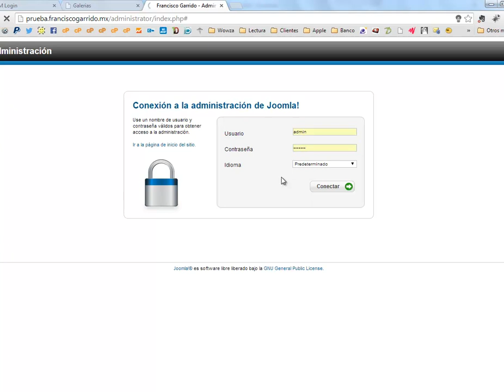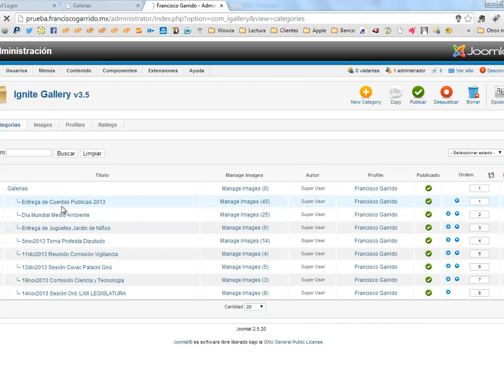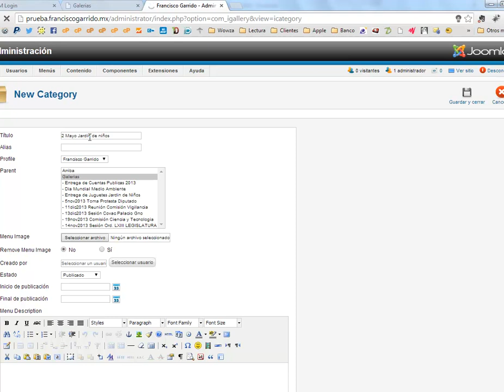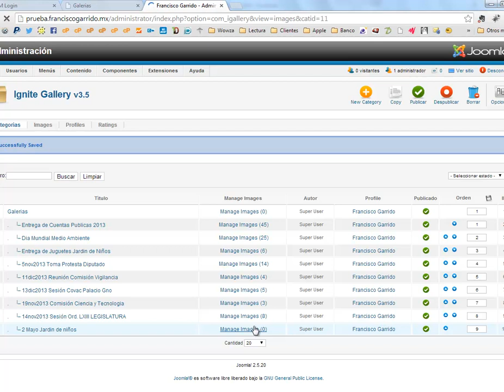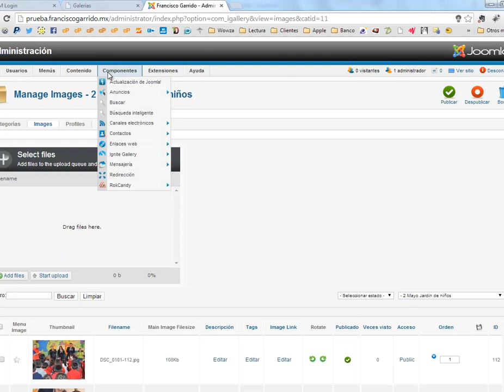Como subir imagenes a galerias francisco garrido